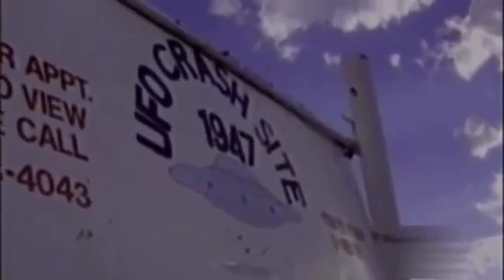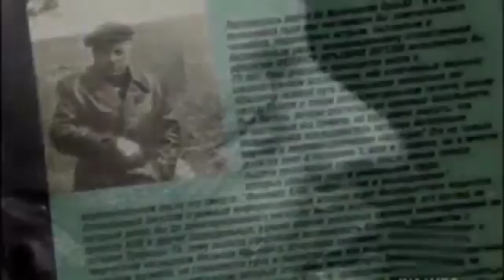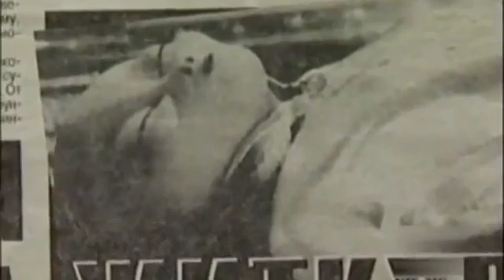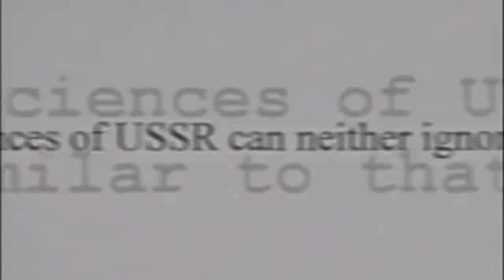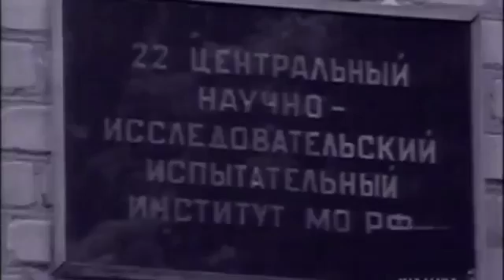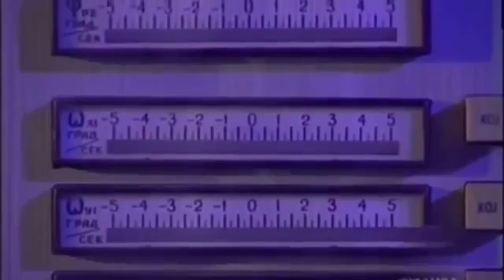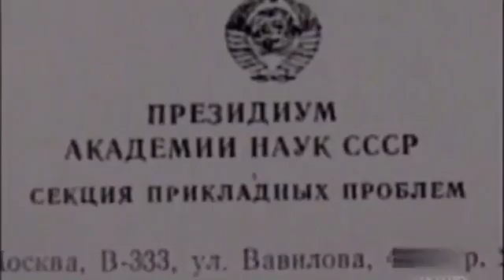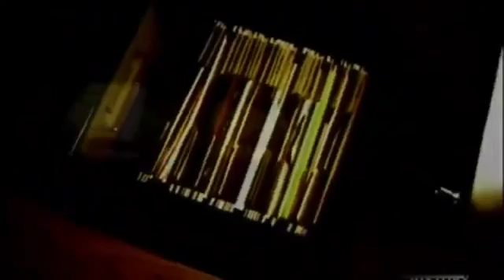Best Videos - Above Top Secret (Part 2) The Russian Files